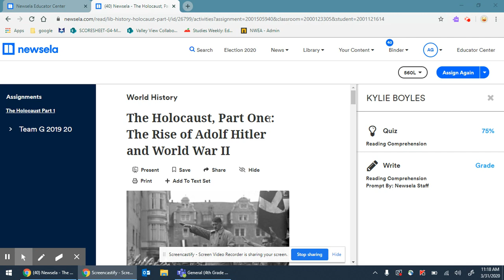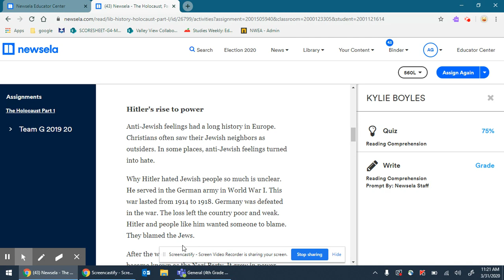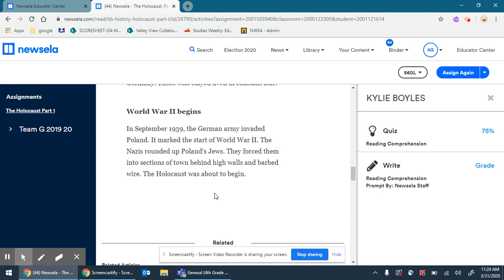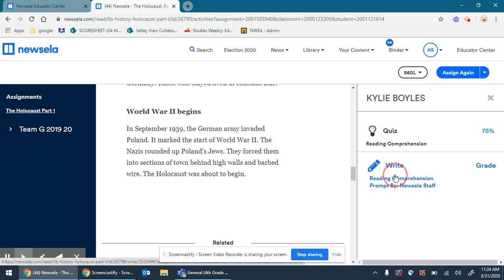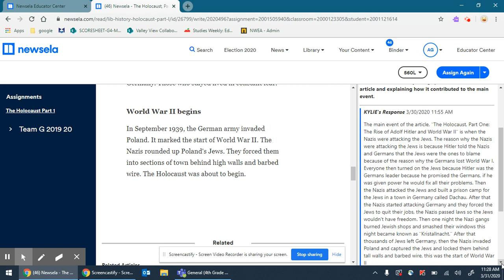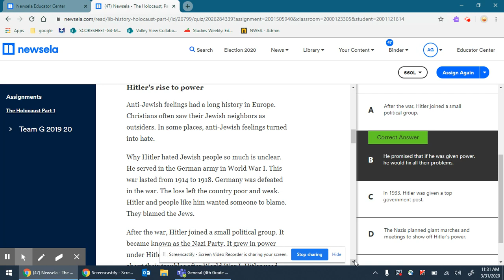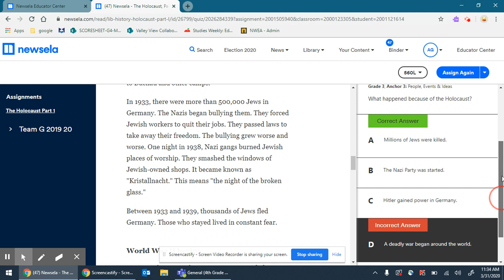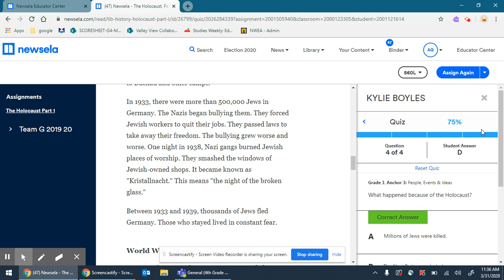VV 4th Grade Newsela Teaching Holocaust